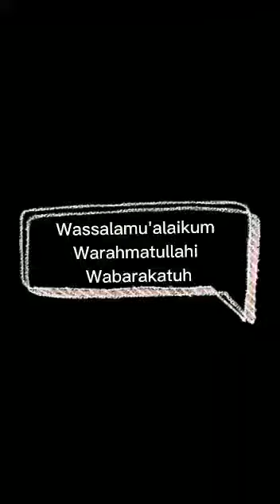Prakarya | Manfaat Tanaman obat Ciplukan | Salsabillah Kamarullah | MTs N 1 Sanana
Ciplukan adalah satu di antara buah yang mengandung antioksidan cukup tinggi, yang berperan aktif mengatasi penyakit hepatitis, malaria, rematik, dermatitis, asma, hingga kanker. Etanol dalam buah ciplukan mengandung antioksidan yang dapat melindungi dan memperbaiki kerusakan sel dalam tubuh akibat radikal bebas